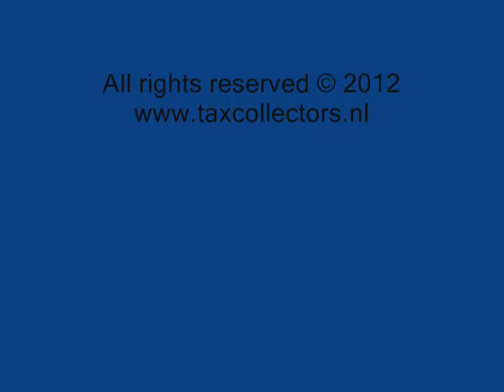Tax Collectors - Grateful Day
Band: Tax Collectors
Album: Foreigner
Song: Grateful Day